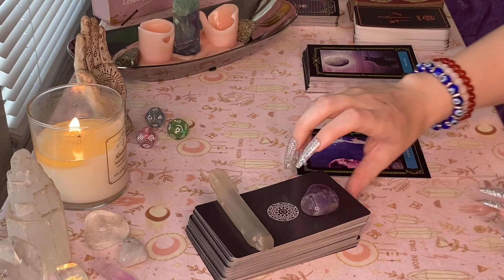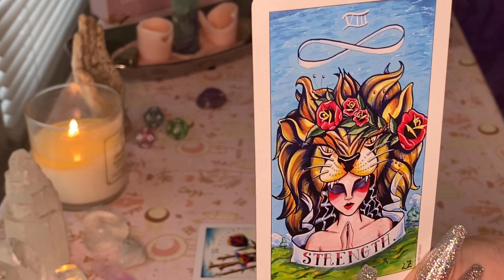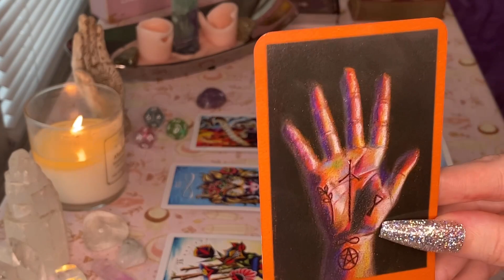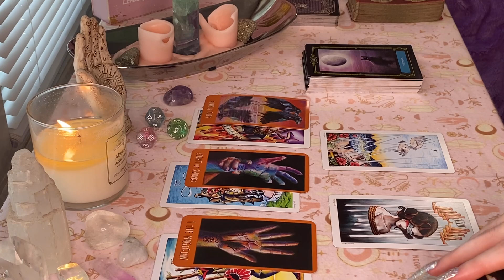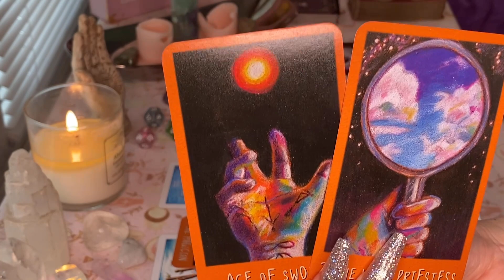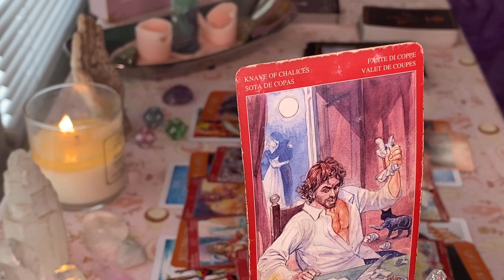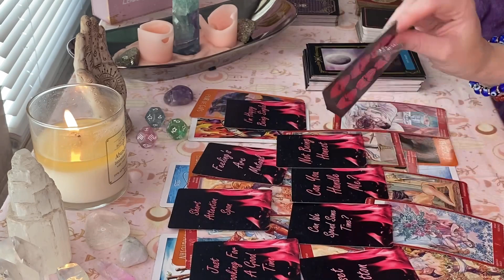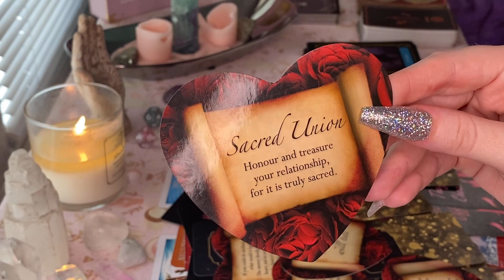TAURUS💚”DARK NIGHT OF THE SOUL” | July-August 2022 Tarot Love Reading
Heyy Taurus!! Welcome to your Tarot Love Reading for July-August 2022 or whenever you happen to be drawn to this love message❤️

Please keep in mind, all readings are for the general collective & will not resonate with everyone or resonate the same way for everyone. As everyone’s situation is different. All messages can be vice versa, however it may resonate for you in a general reading. I am just the messenger. If you would like to know if my readings resonate for you, watch a past reading, check your moon, rising, venus or north node signs, or schedule a personal reading with me✨

⭐️Private Readings & Spiritual Services (receive a reading like this one or something different)~

🔮🧿Decks Used~
•The Raven’s Prophecy Tarot
•What’s Up? Oracle on Etsy (Fire Witch Tarot)
•Infinity Oracle by Luna Sage Soul
•Lover’s Oracle (heart cards)